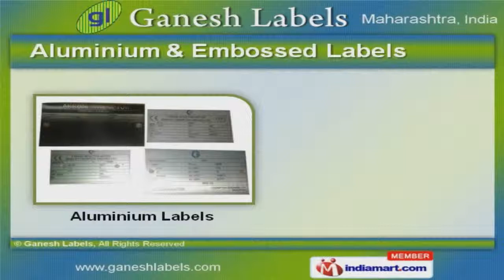Name Plates and Labels by Ganesh Labels, Pune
Welcome to Ganesh Labels, Manufacturer & Distributor of Name Plates & Labels The Company was established in the year 2008, at Pune. Client-centered approach & highly sophisticated infrastructure make us stand apart from also-rans. Large production capacity, Total quality control policy & Ethical business practices are the factors that help us to stay ahead of our competitors. We offer a huge gamut of Our team comprised of Designers, Technicians, Quality Controllers & Polishing Professionals. Metal Name Plates, Stainless Steel Panel Doors & Embossed Labels offered by us are widely acclaimed in the market. We provide Brass & Stainless Steel Name Plates that are available at affordable prices. Our Aluminium & Embossed Labels are in huge demand across the global markets. Along with that we offer Aluminium Foil Stickers that are a class apart. Our Stainless Steel Panel Doors are some of our best selling products.